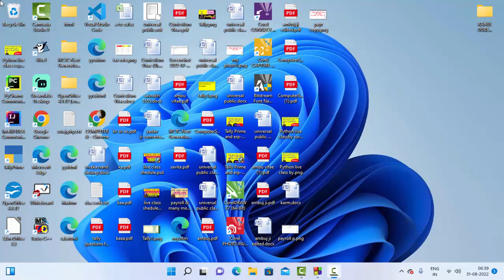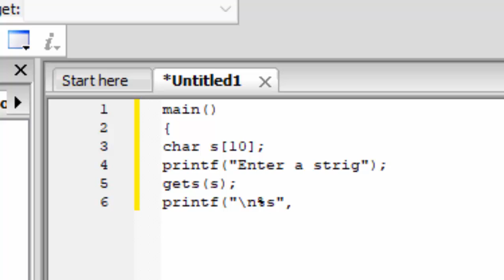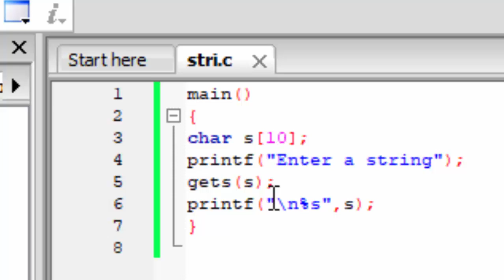Use of Gets and format specifire of String in C Language@COMPUTEREXCELSOLUTION